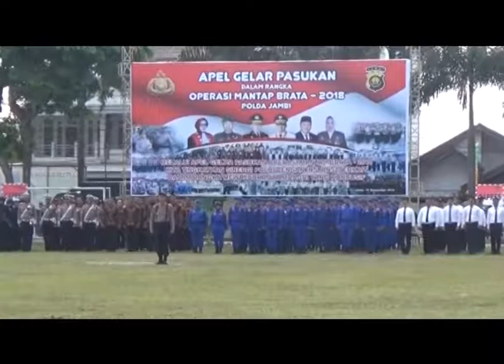4 569 PASUKAN SIAP SIAGO AMANKAN PEMILU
GELAR PASUKAN OPERASI MANTAP BRATA
4.569 gabungan personil tni dan polri di jambi dibentuk untuk mengamankan rangkaian agenda pemilihan presiden dan wakil presiden , serta rangkaian agenda pemilihan anggota legislatif .